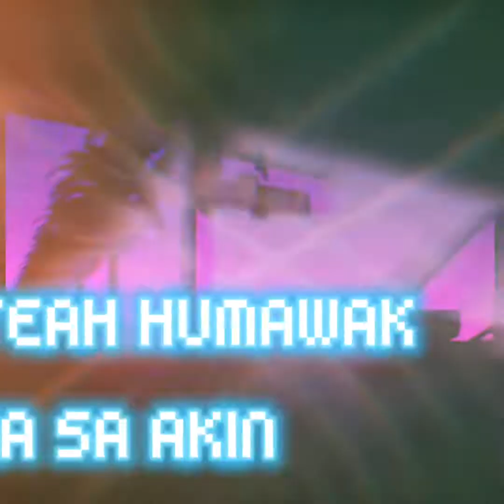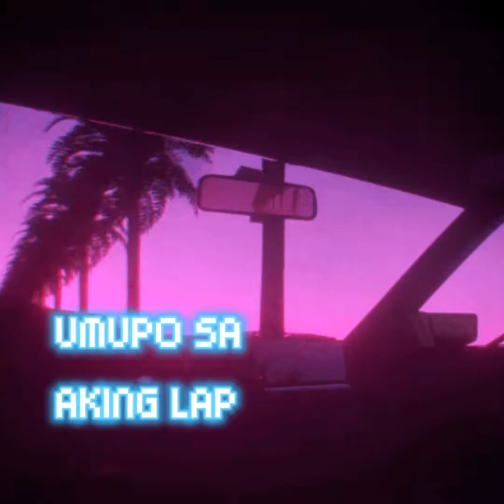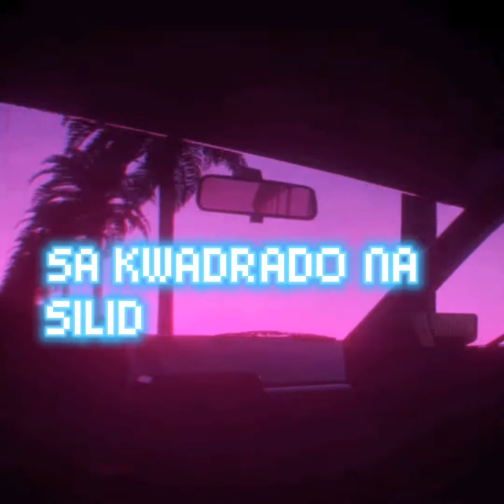ORASAN - So-ya (Lyrics Video) (Prod. by Zyeq x Harry Mathews)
Written and Performed by So-ya
Mix and Mastered by Marcial Ortega (Marcial Records Ent.)
Beat Prod. by Zyeq x Harry Mathews